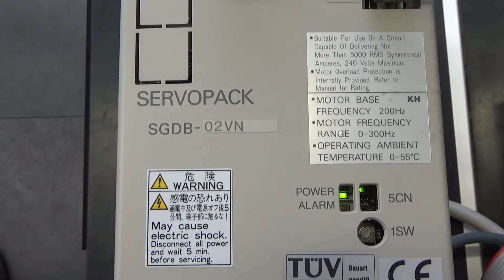SGDB-02VN Yaskawa Servopack Test und Reparatur bei Industrypart.com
Dieses Video zeigt wie wir den SGDB-02VN Yaskawa Servopack bei uns testen, unsere Testplätze und das alltägliche Equipment.

Grund für das Video:
Zum Einen um Ihnen als Kunden unsere professionelle und gewissenhafte Arbeit näher zu bringen und zum Anderen durch unsere Offenheit ein Maß an Sicherheit zu vermitteln. Wir stehen für eine qualitativ hochwertige Arbeit.

Sie bekommen dadurch einen Einblick über:
1. Allgemeine Informationen über das Gerät
2. Präventive Reparaturen
3. Sicherer Umgang mit dem Gerät

Unsere Webseite beinhaltet Informationen wie:
1. Artikel die Sie gerade im Video vorgestellt bekommen, können Sie bei uns kaufen, austauschen oder reparieren lassen.
2. Sie haben weitere Fragen? Bitte wenden Sie sich an unser Online-Support-Team. Wir unterstützen Sie beim Ausbau, Fehler-Lokalisierung sowie Behebung.
3. PDF, Aus-/Einbau Anleitungen, Basics für Anwender